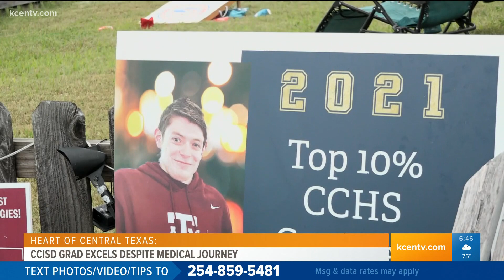Heart of Central Texas: Copperas Cove teen beats odds to graduate despite medical journey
Trent Davidson has gone through 15 back surgeries.  He excelled in school and was recently awarded two scholarships.